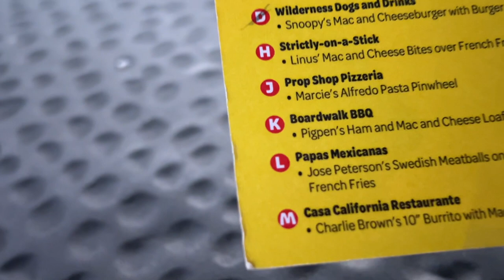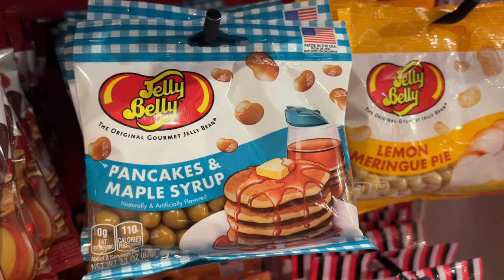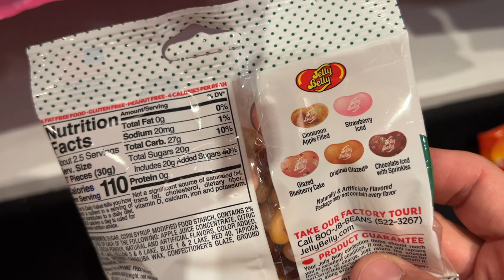Last Days at Knotts Berry Farm Peanuts Celebration 2024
Last Days at Knott's Berry Farm Peanuts Celebration 2024, we use the last of our food tabs for this event, to see if there was anything good or not. We give our thoughts on the food items we tried before it's gone and show our day at this event. Did you go to this event ? What items did you like or didn't like?